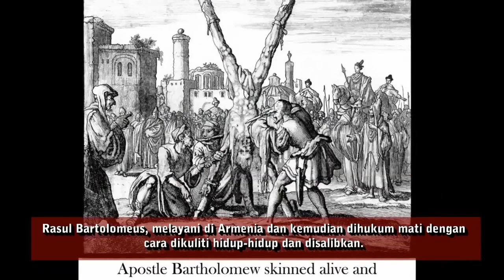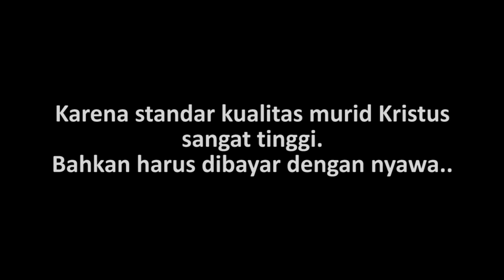Video Tema GO Service 25 Februari 2018